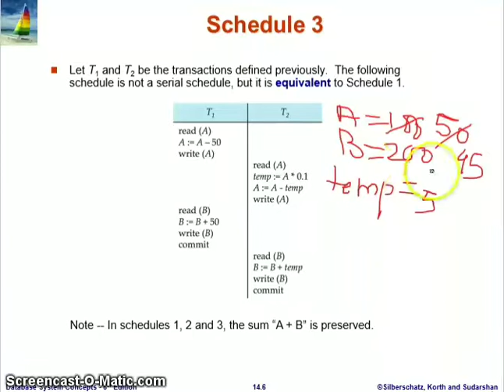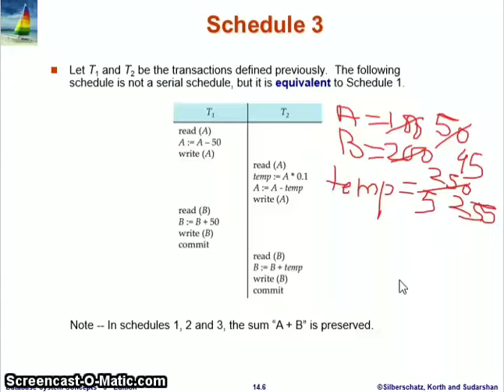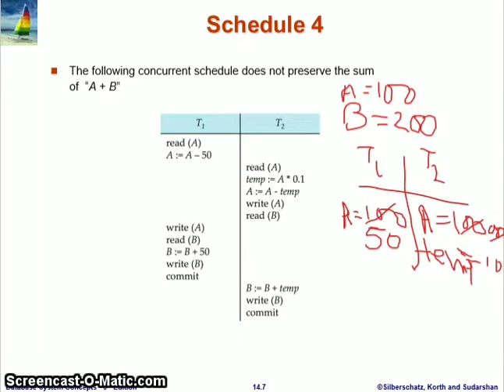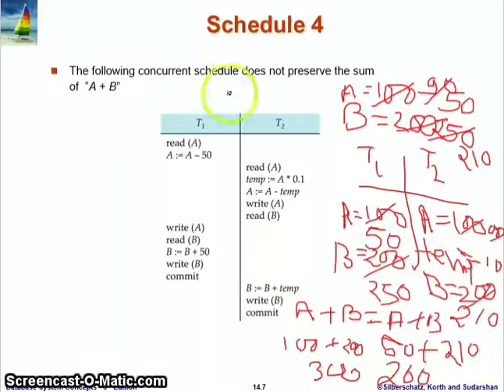13. Concurrent Executions of Transactions Part-4